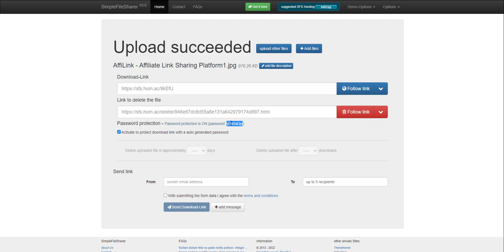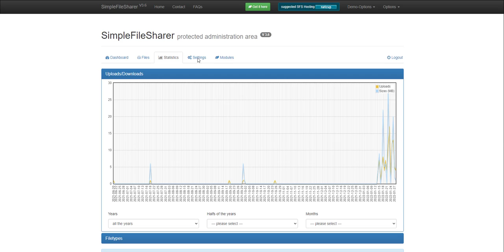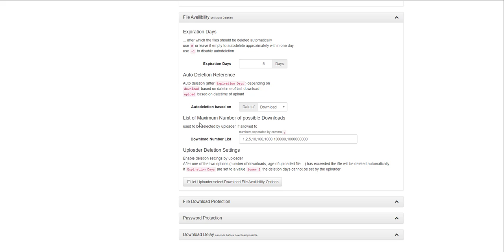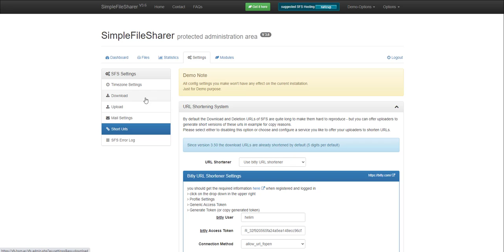How to Buy File Upload Shortener Script Cheapest Price | Simple File Sharer With URL Page ads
File Receiving Time : Instant

All Add-Ons
Scraper Software
Etc...